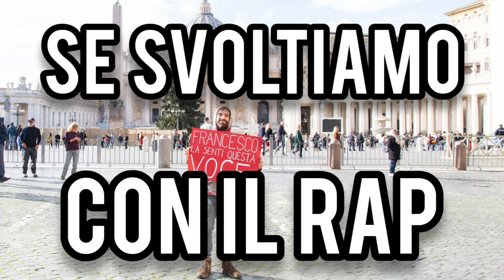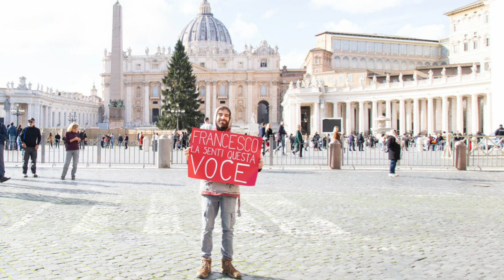Prospettive Vegetali - HABEMUS POPULUS (RAP FREESTYLE XMAS 2021)